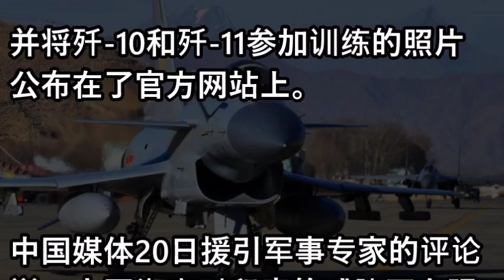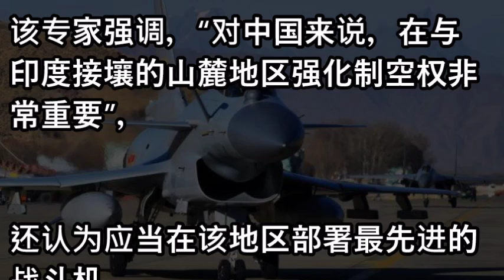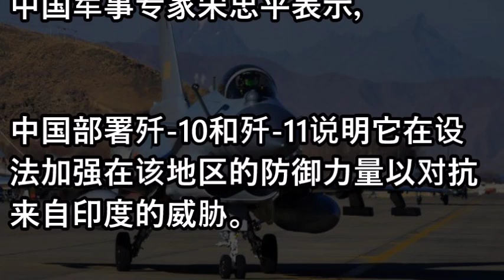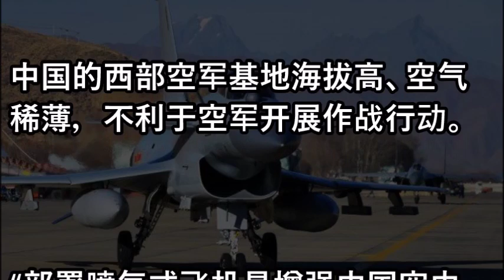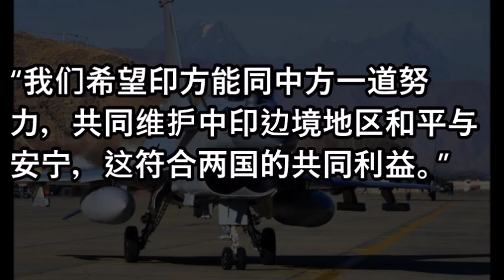外媒称解放军升级中印边境空防 向洞朗周边集结兵力